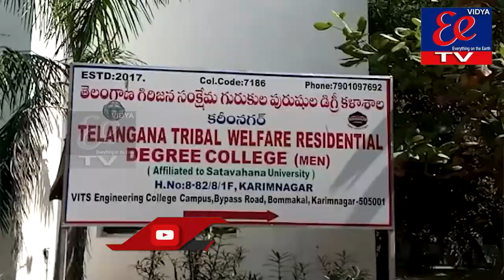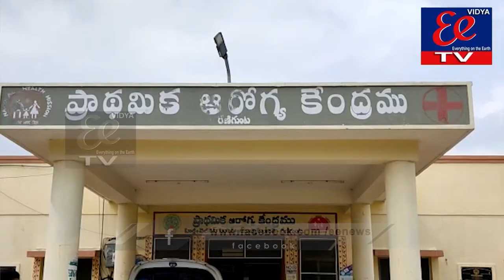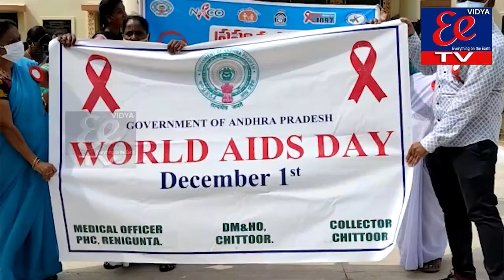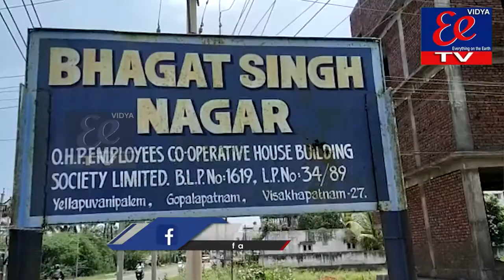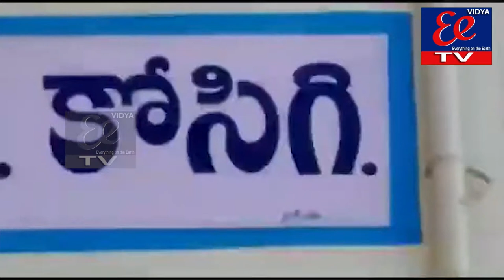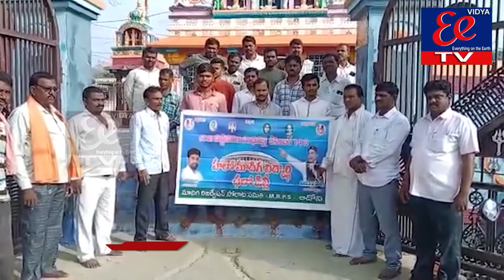EE News BULLITIN 2-12-2021